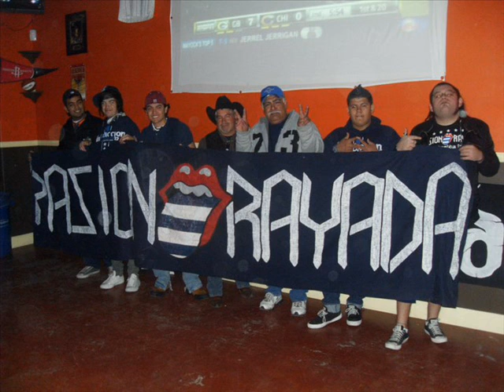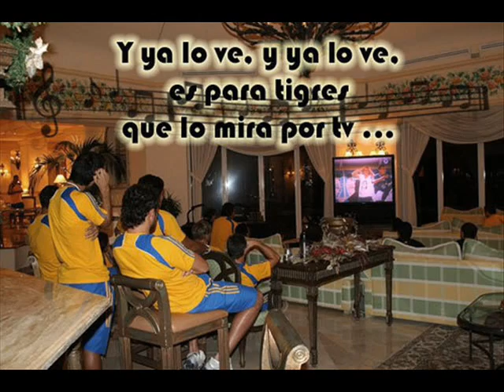Insane-Awante La Pandilla We eh!!!!!(2011 Cumbia Villera)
pa toda la pasion rayada pa toda la adiccion pa todos los cumbieros villeros pa todos los rayados !!!

saludos a kike al che al allan y toda la banda saludos a relikario vallenato awante la pandilla we ehhhh

deskargen aki...vajen la rola pa toda la banda awante raza.